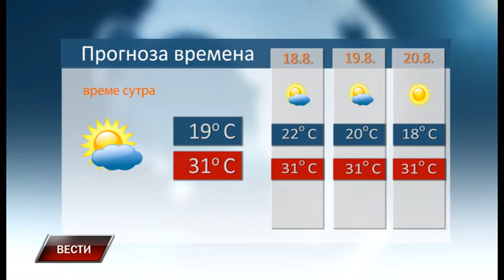Vesti 16 8 2018